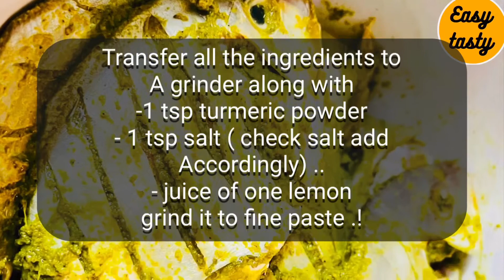Fish fry | 2 ways| silver belly fish fry ( green masala ) |simple seer fish fry |easy tasty | afrah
SILVER BELLY FISH FRY
( green masala )

     Ingredients
-10  silver belly fish
- 8 green chilies
- handful of coriander leaves
- enough curry leaves
- 15 shallots
-1 tsp salt
-1 tsp turmeric powder
- juice of one lemon
- 1/2 head garlic & 1 large piece ginger
Crushed

Grind all the ingredients in a blender
Grind it to a fine paste .
Start applying the marinate to each fish
Let it marinate at least 1 hour

To a frying pan add very little oil and drop the fishes one by one fry 8 minutes minimum on each sides or until the fishes are cooked well .. serve hot and enjoy ..!!

SIMPLE SEER FISH FRY .!!!

Ingredients
- 1 kg seer fish
- 1 tbsp chili powder
- 1 tsp turmeric powder
- 1 tsp salt
- 1/2 tsp fennel powder

Combine all the ingredients well and start coating or marinating the fish pieces

To a frying pan add very little oil and drop the fishes one by one fry 10 minutes minimum on each sides or until the fishes are cooked well .. serve hot and enjoy ..!!